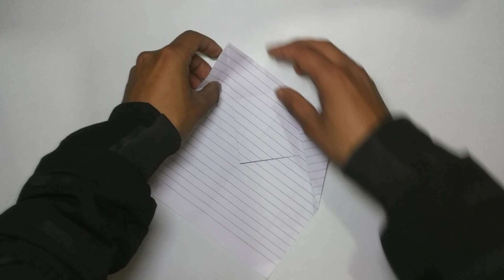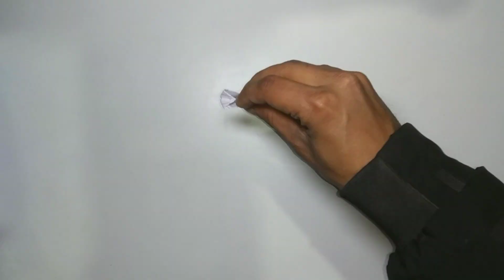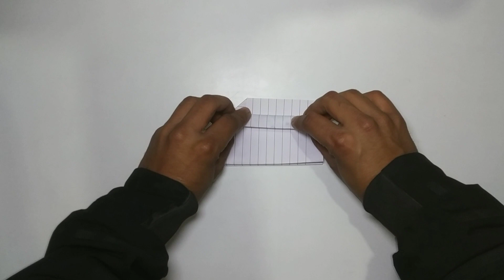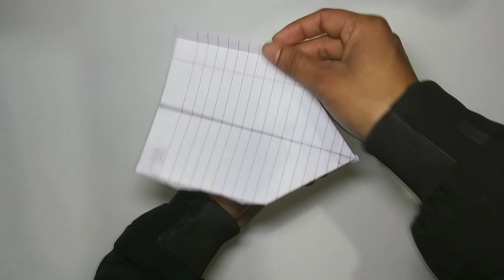How to make the best paper Airplane | New world record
how to make a paper airplane that flies 100,000 feet

How to make the world record paper airplane

Best paper airplane for distance 2022

How to make the best paper airplane for distance

How to make a paper airplane that flies forever

How to make the bird paper airplane

How to make a paper airplane jet

How to make a paper plane easy

Dart paper airplane

How to make a paper airplane for kids

How to throw a paper airplane

Best paper airplane for speed